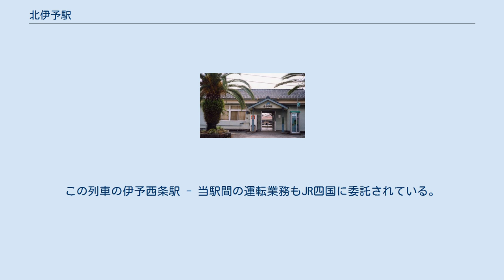北伊予駅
松前町_(愛媛県)
北伊予駅（きたいよえき）は、愛媛県伊予郡松前町神崎にある四国旅客鉄道（JR四国）予讃線の駅である。
 本項目では、日本貨物鉄道（JR貨物）の松山貨物駅についても記述する。
 かつては当駅付近で分岐し、高知方面へとつなぐ路線（予土線）が構想されたこともあった 相対式ホーム2面3線（一線スルー）を有する地上駅で、駅舎はあるが無人駅である。
松山運転所が南伊予駅付近へ移転されることに伴い、行き違い設備増強として3番線の復活が計画され、2015年度（平成27年度）に増設工事が完了した。
各ホーム間を連絡する跨線橋が設置されている。
駅舎側の線路（1番線）が本線（制限速度100km/h）となっており、停車列車も含めて上下線とも行違がない場合は基本的に1番のりばを通行する。
2番のりばと3番線は島式ホームである。
 松山貨物駅（まつやまかもつえき）は、愛媛県伊予市上三谷にあるJR貨物の貨物駅である。
松山駅周辺鉄道高架事業により、松山運転所とともに松山駅から移転・新設された。
地理的には北伊予駅から直線距離で南西に約1.5 kmほど離れているが、営業キロは北伊予駅と同一に設定されている。
なお、付近にはJR四国の旅客駅として南伊予駅が設けられている。
 松山運転所に隣接して貨物1-3番線の3本の線路と13両対応のコンテナホームが設けられている。
着発線は松山運転所と共有しており、この着発線から当駅の貨物1-3番線が分岐している。
構内は電化されており、架線下着発線荷役を行う。
貨物2番線がコンテナホームに接する荷役線となっており、貨物1番線は機回しに使用される。
この機回し作業はJR四国に委託されている。
構内の信号扱い・進路制御も松山運転所の信号扱所で一括して行われる。
 2020年3月14日改正ダイヤでは、5時03分着、20時30分発の1往復の高速貨物列車が設定されている。
この列車の伊予西条駅 - 当駅間の運転業務もJR四国に委託されている。
 駅前には伊予鉄バスのバス停がある。